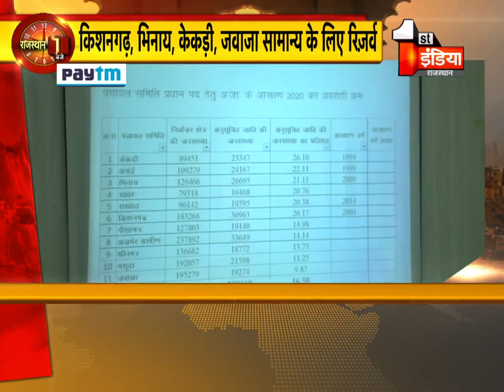राजस्थान के 7 संभागों की आज की बड़ी खब़रें Rajasthan 10 PM 03 Feb 2020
About this Video:
Today's big news of 7 divisions of Rajasthan Rajasthan 10 PM 03 Feb 2020.